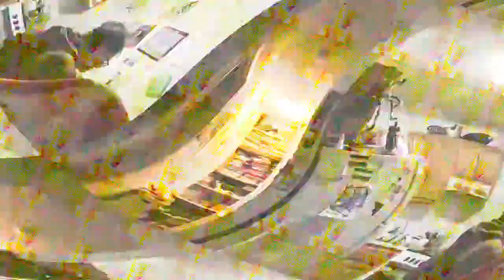[EPILEPSY WARNING] Movie 23 03 28 15h09m07s *Photosensitivity Warning*